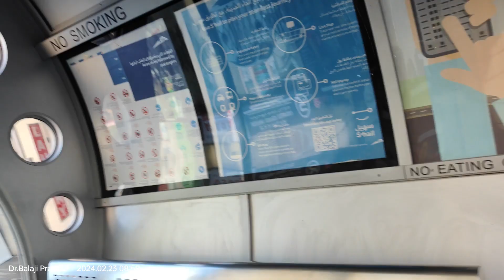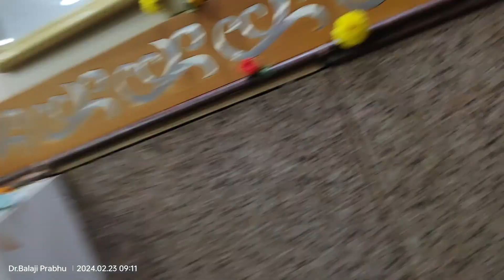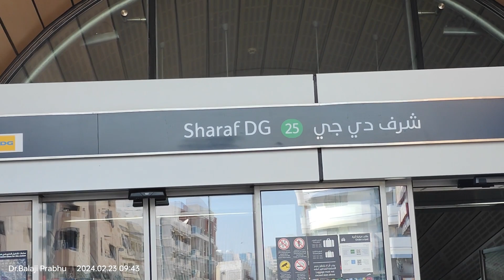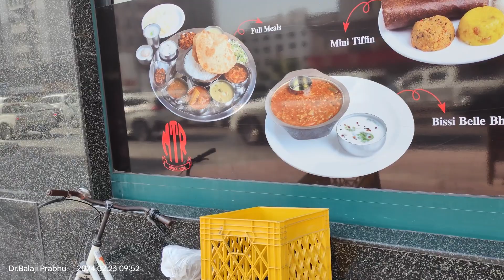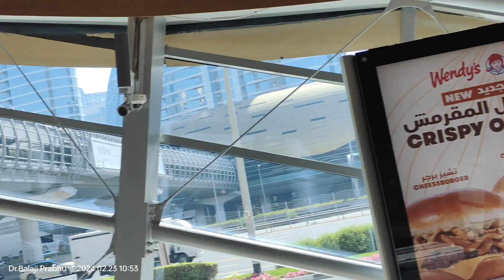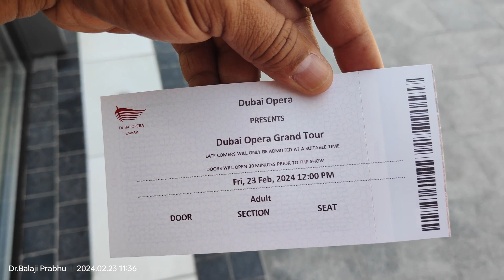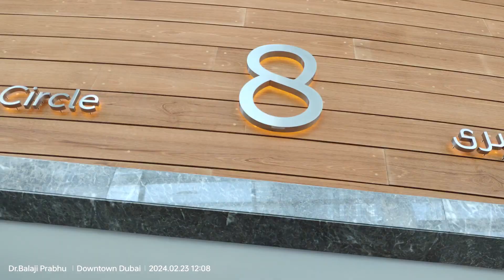29 Dubai Krishna temple&Opera 1